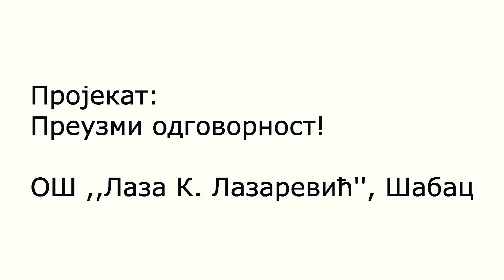Projekat: Budi odgovoran (9.epizoda)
Projekat realizuju učenici OŠ ,,Laza K. Lazarević'' iz Šapca i izdvojene jedinice iz Varne
Nastavnik i autor projekta: Svetislav Predić